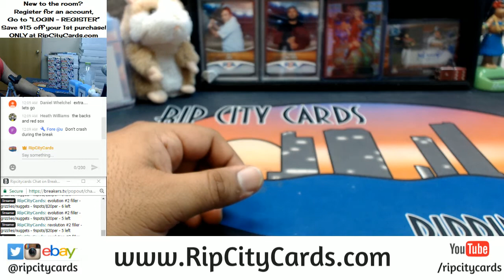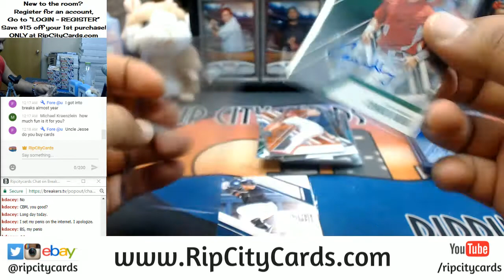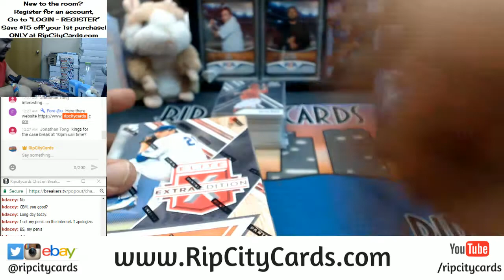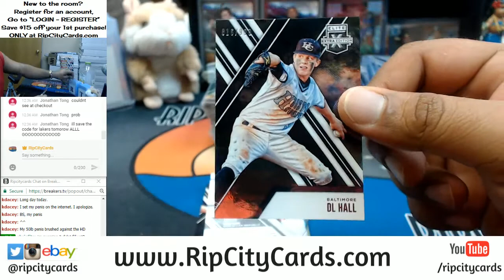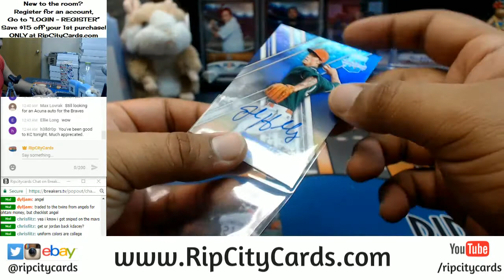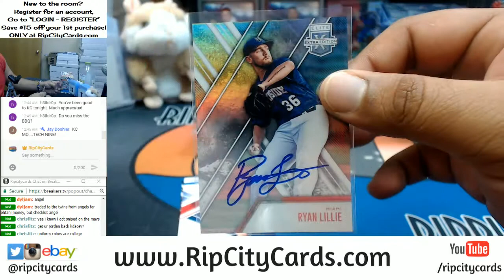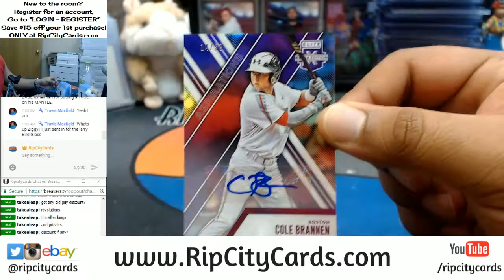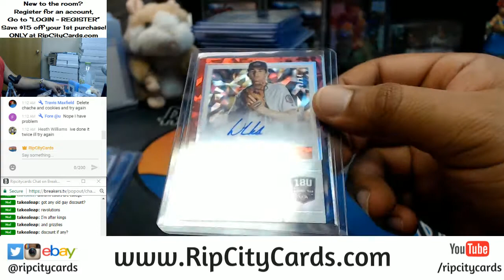2017 Elite Extra Edition Baseball Half Case Break #12 eBay